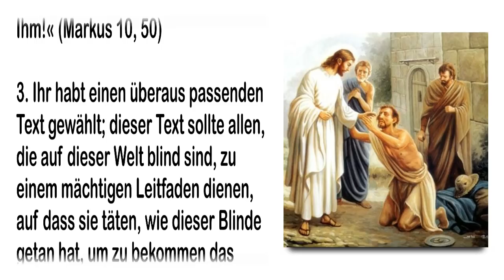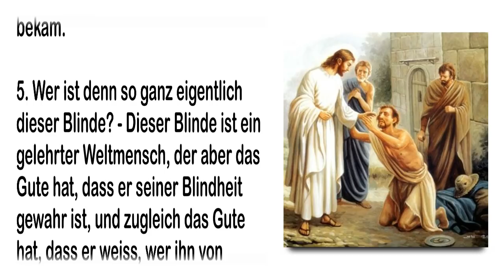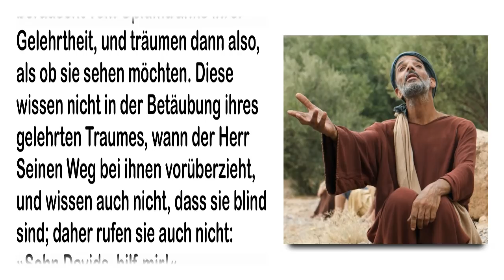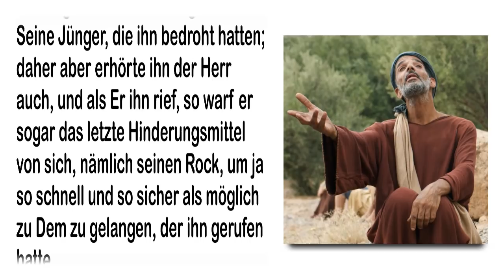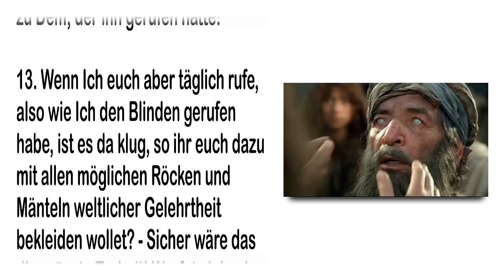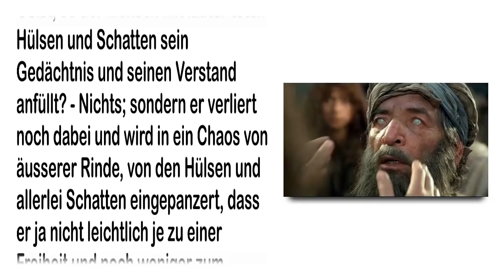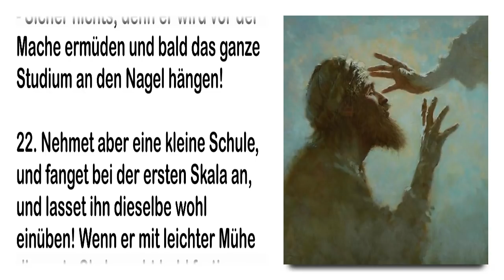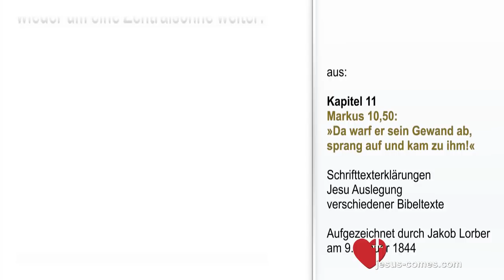Rezept für eine rasche Heilung... Gelehrter Weltmensch, lass alles los ❤️ Jesus erklärt Markus 10:50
11. Kapitel - Markus 10:50
»Da warf er sein Gewand ab, sprang auf und kam zu ihm«

Schrifttexterklärungen - Jesu Auslegung verschiedener Bibeltexte
Aufgezeichnet durch Jakob Lorber am 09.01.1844

Offenbarungen mit ausführlichen Erklärungen und Auslegungen zahlreicher wichtiger und bisher schwer deutbarer Bibelstellen durch Jesus selbst. Ein wichtiges Buch vor allem für jene, die Neuoffenbarungen auf ihre geistige Übereinstimmung mit der Bibel prüfen und die biblischen Texte besser verstehen wollen.

1. Wenn ihr gewählt habet, so schreibet nur geschwinde nieder den gewählten Text!

2. »Da warf er (Bartimäus) sein Gewand ab, sprang auf und kam zu Ihm!«

3. Ihr habt einen überaus passenden Text gewählt; dieser Text sollte allen, die auf dieser Welt blind sind, zu einem mächtigen Leitfaden dienen, auf daß sie täten, wie dieser Blinde getan hat, um zu bekommen das wahre Licht der Augen des Geistes!

4. Warum warf denn der Blinde das Gewand weg? Er hätte ja mit dem Gewande auch zum Herrn hineilen können, als ihn dieser gerufen hatte?! - Der Blinde war klug. Er wußte und berechnete es wohl, daß ihm das schwere Außengewand im schnellen Zuge zum Herrn hinderlich sein würde. Darum warf er behende das schwere Gewand weg und entledigte sich dadurch des Hinderungsmittels, welches seinen Gang schwerfällig gemacht hätte, - und der Vorteil war, daß er dadurch um so schneller zum Herrn gelangte und von Selbem das Licht seiner Augen wieder bekam.

5. Wer ist denn so ganz eigentlich dieser Blinde? - Dieser Blinde ist ein gelehrter Weltmensch, der aber das Gute hat, daß er seiner Blindheit gewahr ist, und zugleich das Gute hat, daß er weiß, wer ihn von seiner Blindheit heilen kann.

6. Es sitzen gar viele solche Blinden an den Wegen, und gar viele tappen in allen Ecken herum; aber die am Wege sitzen, die schlafen ein, ganz berauscht vom Opiumtranke ihrer Gelehrtheit, und träumen dann also, als ob sie sehen möchten. Diese wissen nicht in der Betäubung ihres gelehrten Traumes, wann der Herr Seinen Weg bei ihnen vorüberzieht, und wissen auch nicht, daß sie blind sind; daher rufen sie auch nicht: »Sohn Davids, hilf mir!«

7. Andere aber, die in allen Winkeln herumtappen und wohl zur Hälfte Den suchen, der sie sehend machen könnte, entfernen sich vom Wege, und wenn der Sohn Davids vorüberzieht, sind sie nicht da und versäumen durch ihr dummes Suchen den Augenblick, wo der Sohn Davids den Weg nach Jericho zieht; daher rufen sie auch nicht und bleiben in ihrer Blindheit.

8. Was ist denn dieser Weg? - Dieser Weg ist die prüfende Bahn durch diese Welt; und ,Jericho' ist der endliche Stapelplatz für die, welche diesen Weg zurückgelegt haben, oder mit andern Worten: es ist zunächst die Geisterwelt.

9. Unser Blinder scheute nicht die ihn bedrohenden Jünger, denn er wußte gar wohl, daß der Herr mächtiger und barmherziger ist als Seine Jünger, die ihn bedroht hatten; daher aber erhörte ihn der Herr auch, und als Er ihn rief, so warf er sogar das letzte Hinderungsmittel von sich, nämlich seinen Rock, um ja so schnell und so sicher als möglich zu Dem zu gelangen, der ihn gerufen hatte.

10. Dieser Blinde ist also ein rechtes Muster, und Ich sage euch: Tuet ihr alle desgleichen, die ihr ebenfalls Blinde am Wege seid! Harret des Herrn am Wege, und so Er vorüberzieht, da lasset euch nicht abschrecken von der Welt, sondern rufet zu Ihm in euerm Herzen, daß Er Sich eurer erbarme und euch das Licht des ewigen Lebens gebe! Und wahrlich, Er wird Sich eurer erbarmen und wird euch geben, um das ihr gerufen habet!

11. Der Blinde warf sein Gewand weg. Was will das Gewand? - Es ist die Welt, wie auch alle die Belesenheit und Gelehrtheit des äußeren Verstandes. Werfet diese hinweg, so Ich euch doch tagtäglich rufe, auf daß sie euch nicht hindern im Gange zu Mir!